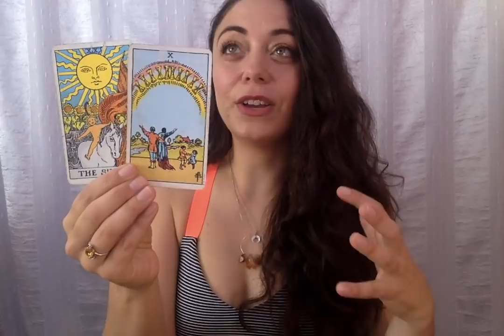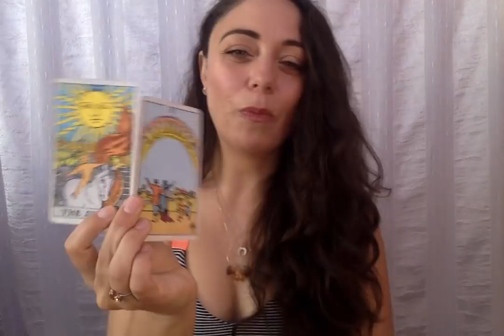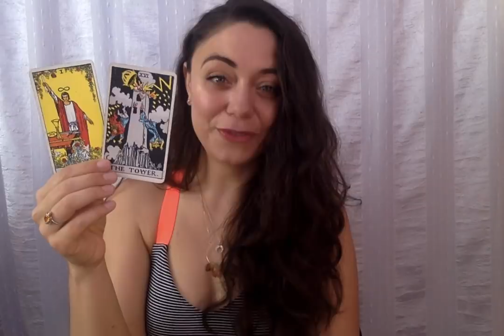Taurus March 2019 - It's Your Time.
SARAHTAROT

1-1 Holistic Business Coaching with Taylor at Untethered Sol